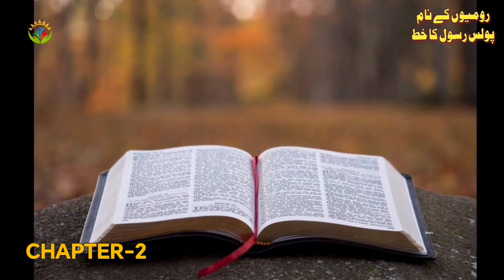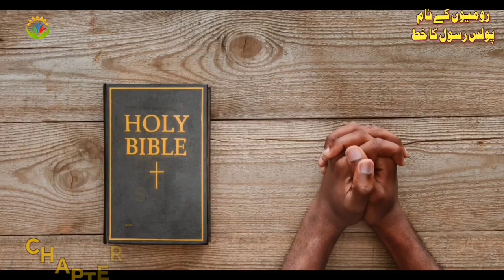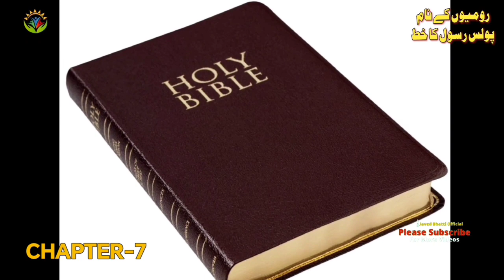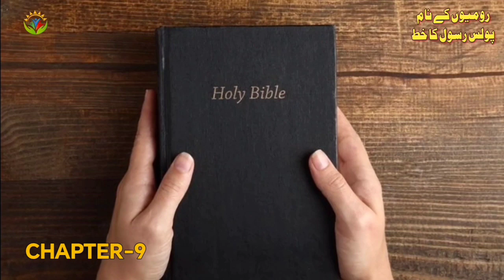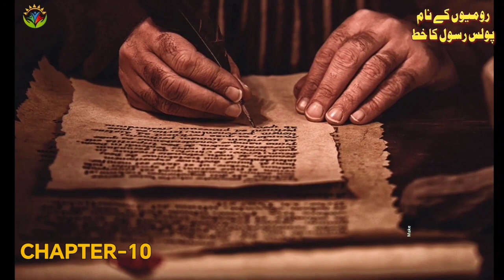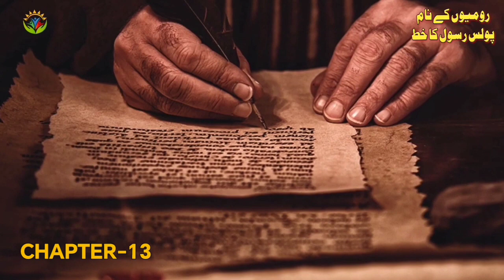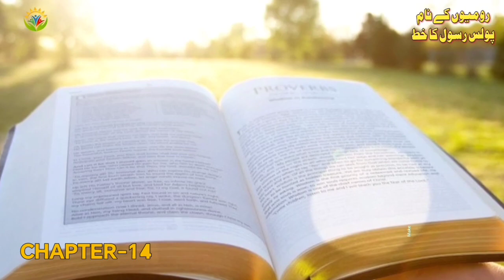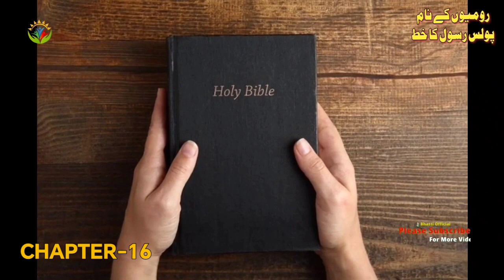Book Of Romans / Hindi Urdu full Audio Book / Romion Ke Name Khat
The global message of Romans is that all people everywhere have free access to the riches of God's grace in Christ as they respond in faith to the gospel. In his own Son, God has made a way for lost people to be restored to him—lost people whether they are Greeks or barbarians, wise or foolish